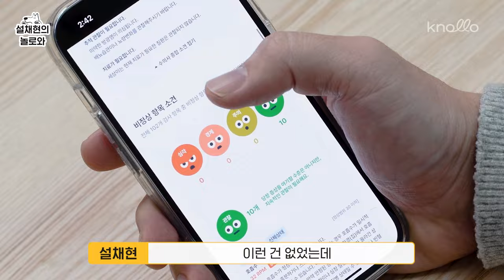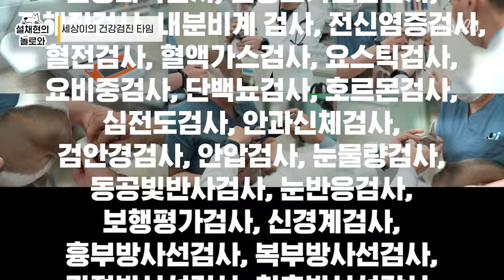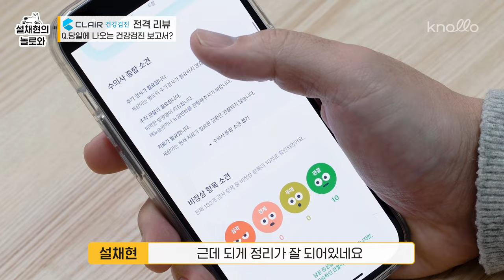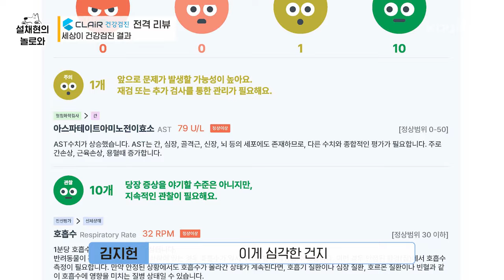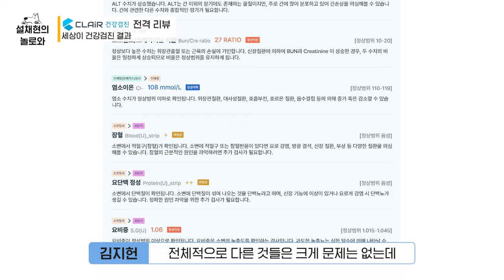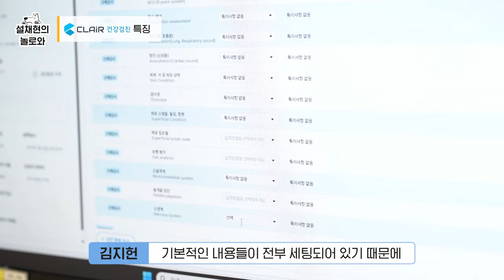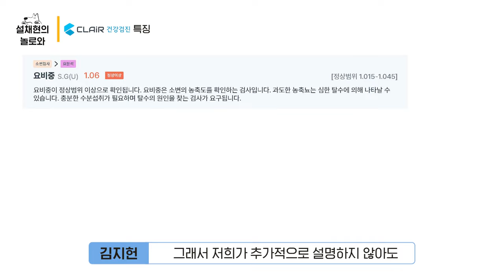핸드폰으로 바로 받는 건강검진 결과📩 (이벤트 있어요🎁) | 6살 세상이 건강검진 | 설채현 행동학 수의사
올해 6살이 된 저의 반려견 세상이의 건강 상태
핸드폰으로 바!로! 받는 결과지📩로 확인하고 왔습니다 🏃🏻

반려동물을 키우시는 분이라면 매년 놓치면 안 되는 이것
바로 '건강검진'인데요!

이번에 저희 세상이 건강검진 겸
여러분께 소개하고 싶은 건강검진이 있어서 가져왔습니다.

세상이가 받은 건강검진 결과 보고서,
어땠는지 여러분들의 의견을 댓글로 남겨주세요!
ex) "건강검진 결과가 훨씬 이해하기 쉬워 보여요."
       "아이 건강 관리에 좀 더 신경써야 겠어요."
추첨을 통해서 50분께 스타벅스 아메리카노 1잔을 드립니다.☕️

✔️ 댓글 작성 기간: ~3/2(토)
✔️ 댓글 작성 후 기프티콘 받을 구글폼 작성까지 하면 참여 완료!
      * 당첨자는 개별 연락드립니다.

0:00 영상 스타트 ✅
0:21 오늘의 영상 주제 🩺
1:44 Q. 건강검진의 빈도?
2:37 Q. 당일에 나오는 건강검진 결과지?
4:43 세상이 건강검진 결과 🔍
7:07 클레어 건강검진 특징
8:43 클레어 건강검진은 어디서 받을 수 있나요?
9:34 오늘의 마무리 💛